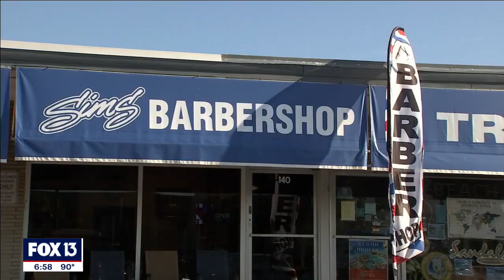Florida barber still cutting hair at age 91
A barber in Treasure Island is still cutting hair and turning heads at the age of 91.